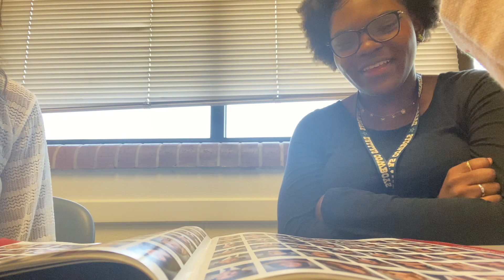My Final Days of High School | Senior Year Vlog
Heyyyy so these are how my final days of high school went haha and now its all over now HA

hope you stick around for all of my college videos bc that will be coming soon heheh

Sign Up for Thematic Premium to unlock exclusive songs and get 1 month free using my code!